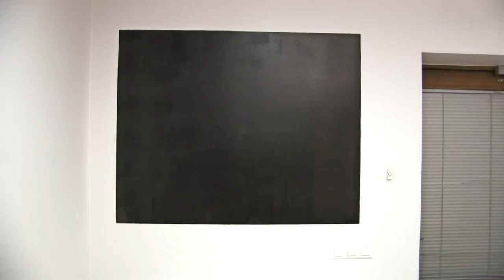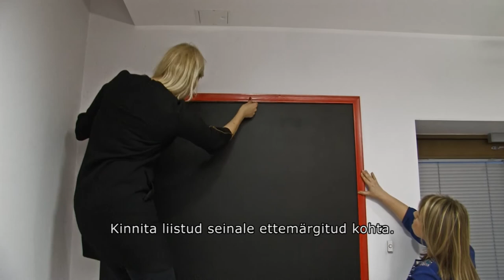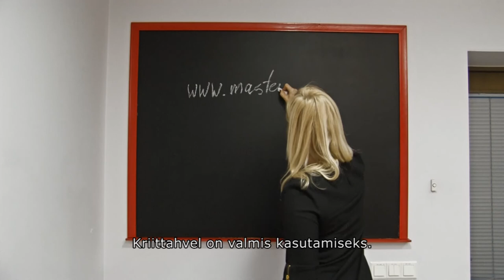Kuidas valmistada kriiditahvlit?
Vaata videost, kuidas valmistada kiirelt ja lihtsa vaevaga kriiditahvel.